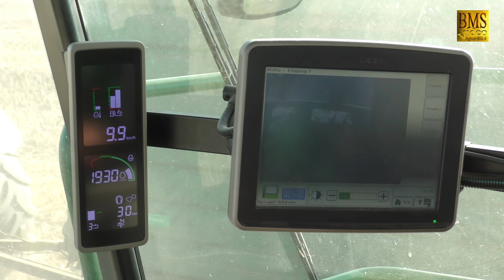Rapsstroh häckseln in Winterfeld - Rapsernte mit Maishäcksler John Deere 8300i harvest shredder rape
Rapsernte bei Salzwedel im Juli 2018. Nach der Beerntung mit den Mähdreschern New Holland CR8.80 und Claas Lexion 750 (siehe Videolink unten) kam der Feldhäcksler John Deere 8330i mit einem 639 Hay Pickup bzw. GRASS PICKUP Erntevorsatz auf diesem Feld zum Einsatz. Aufgrund der diesjährigen Trockenheit wurde nicht nur das Getreidestroh bzw. Gras, sondern auch das Rapsstroh ins Schwad gelegt. Im Video wird das Rapsstroh mit dem Feldhäcksler aufgenommen und nach dem Häckseln auf Anhänger geblasen.

Andere Mähdrescher und Häcksler - Hersteller z.B. Fendt, New Holland, Claas Lexion, Massey Ferguson, Krone, John Deere, Deutz Fahr, Fortschritt, Case, Laverda, Gleaner, Rostselmasch, Sampo Rosenlew und weitere ..

Transformers der Landwirtschaft. rape culture.

harvest rape at Salzwedel in July 2018. After harvesting with combine harvesters New Holland CR8.80 and Claas Lexion 750 (see video link below), the forage harvester John Deere 8330i with a 639 Hay Pickup or GRASS PICKUP header was used on this field. Due to this year's drought not only the straw of cereals and grass, but also the rape straw was put in the swath. In the video, the rape straw is picked up with the forage harvester and blown onto trailers after shredding.

Allgemeinerlaubnis zum Aufstieg (allgemeine Aufstiegsgenehmigung) von unbemannten Luftfahrtsystemen in Niedersachsen, Sachsen-Anhalt und Genehmigung liegt vor.

Faszination Landwirtschaft in Deutschland